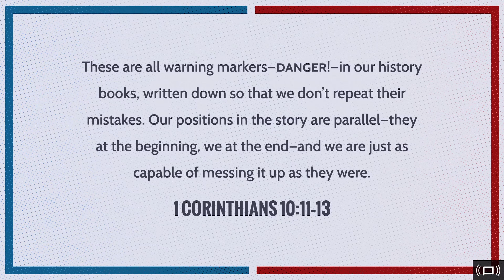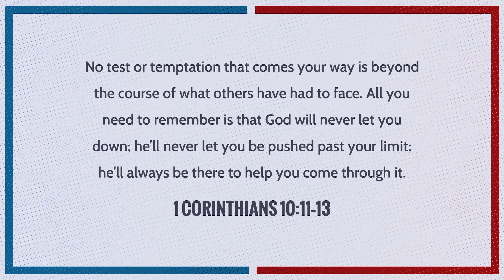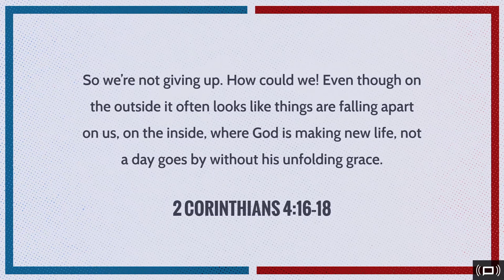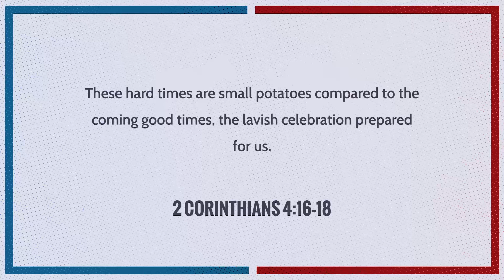Araw Araw na Pagpapala! Ps Weng Alejo Ep 422 God Won't Let You Down!